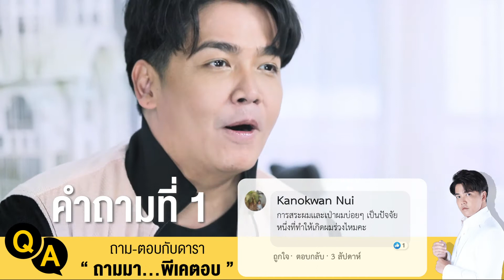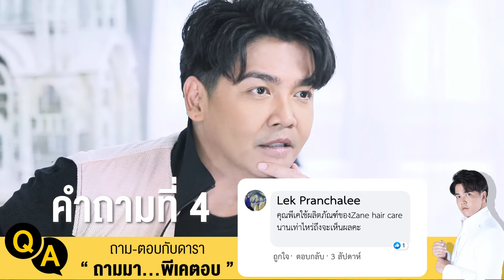Zane Hair Care : ตอบคำถามเรื่องเส้นผม กับพีเค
Wellnessmarkshop เวลเนสมาร์คช้อป ช้อปง่าย..จ่ายสบาย

แหล่งรวมสินค้าเพื่อสุขภาพและความงาม ของคุณ